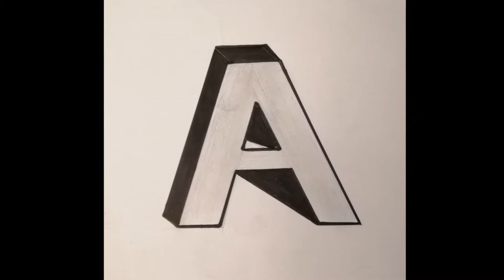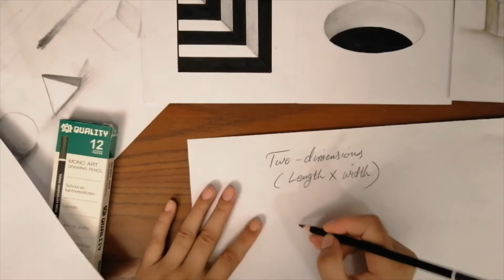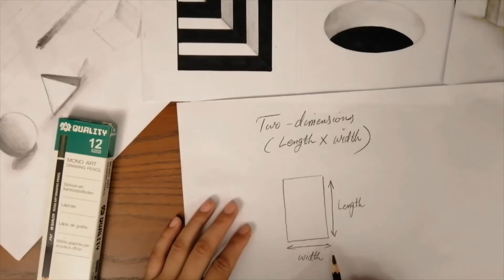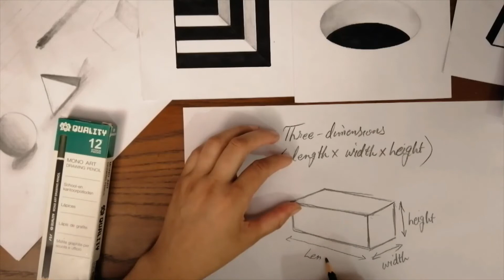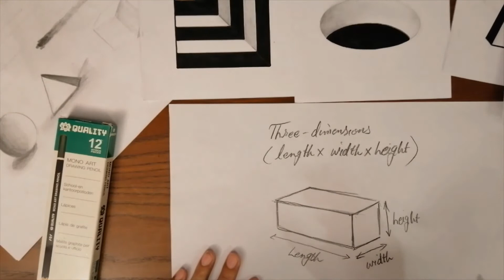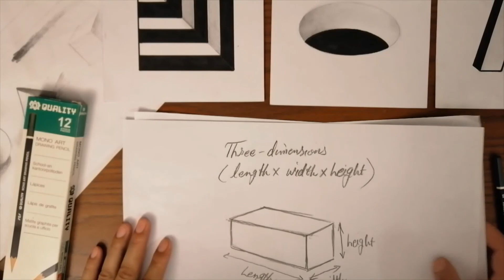3D drawing and forms V-55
Learn forms and 3D drawings